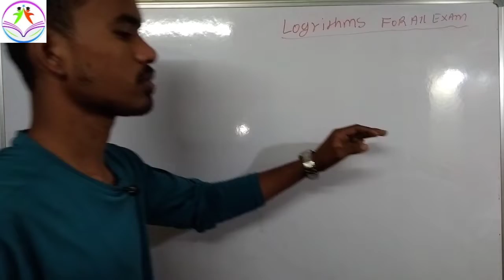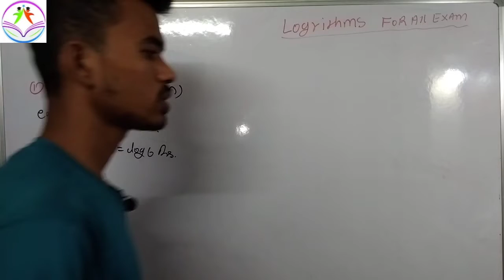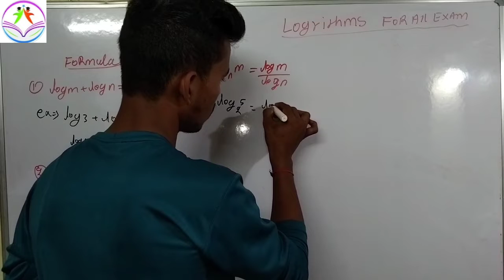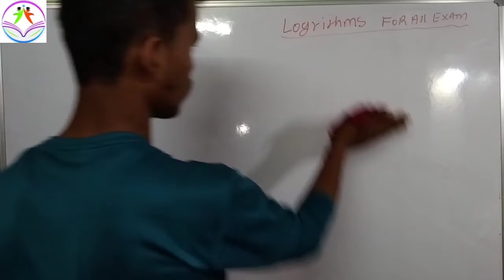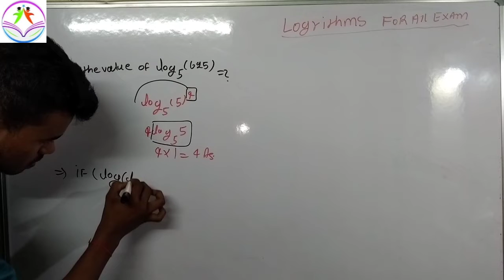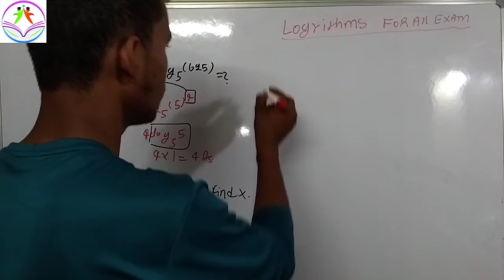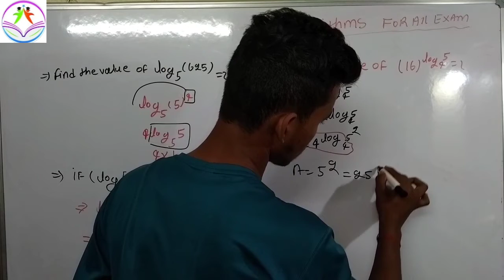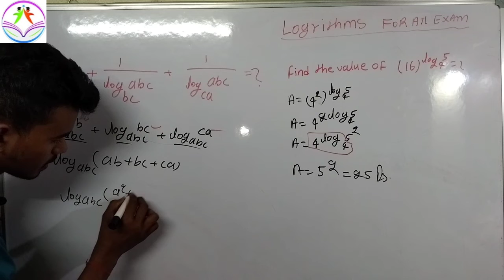12th& for all exam/logarithms /concepts & question (lecture 1 ) competitive exams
12th& for all exam/logarithms /concepts & question (lecture 1 )  competitive exams